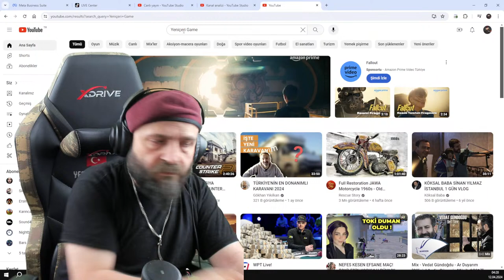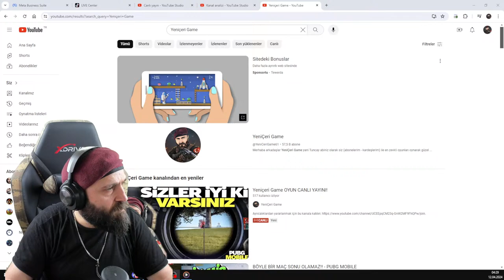Yeniçeri Game OYUN CANLI YAYINI!